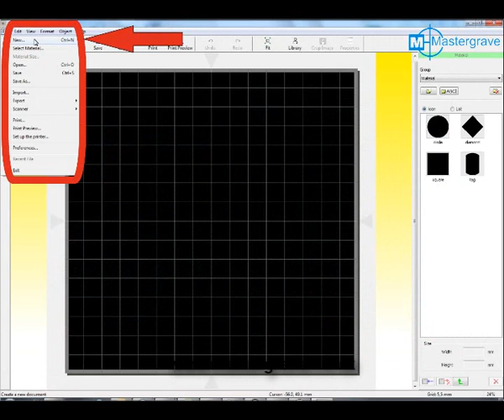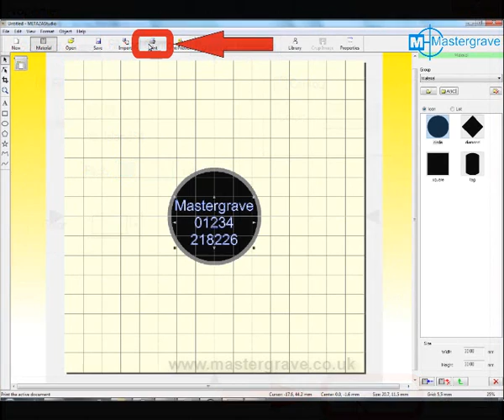Pet Tag engraving with Metaza Studio.wmv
How to set up a pet tag disc using MetazaSutdio